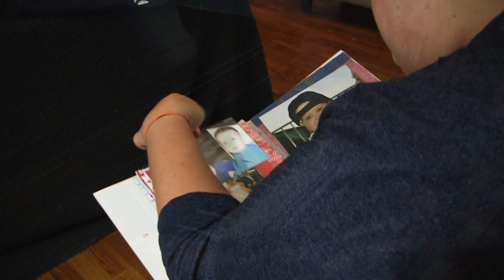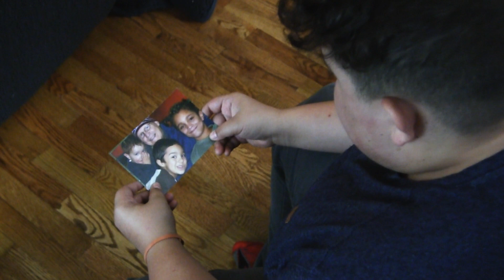Always There - Gabe Hammes